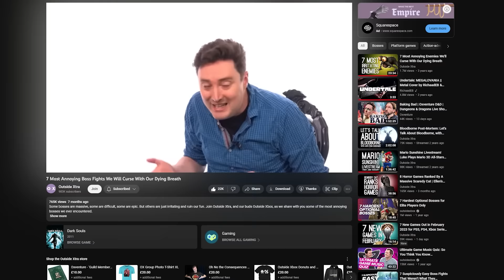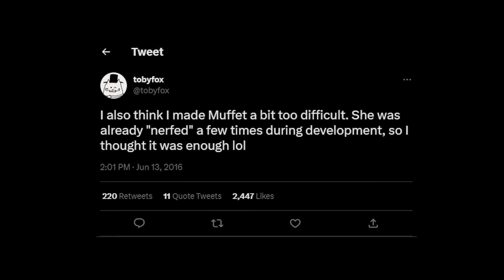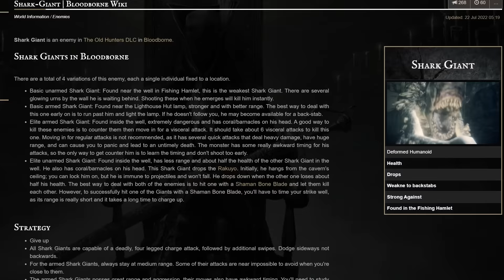7 Minibosses Harder Than Most Bosses in Any Game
These minibosses didn't get the "mini" memo, and are actually a bigger pain than most normal bosses! Gah! What gives?!